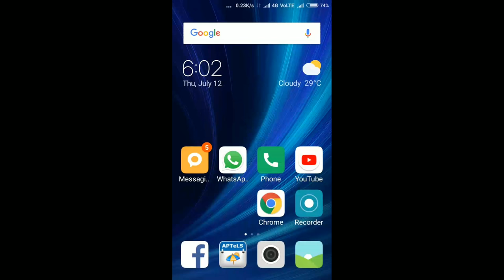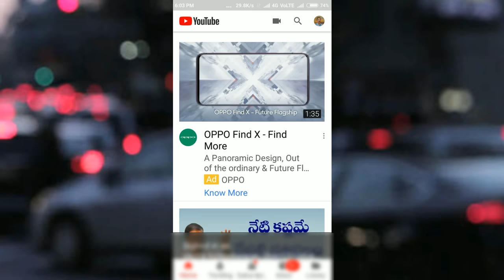How to enable youtube incognito mode | Youtube's new feature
Youtube recent update offers the customers incognito mode
It is used to surf privately and no more storing of history